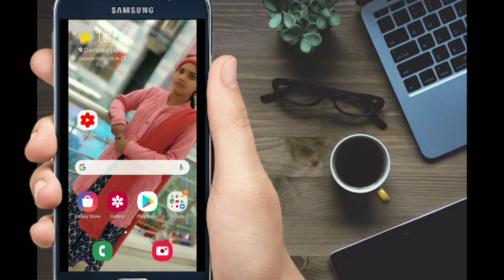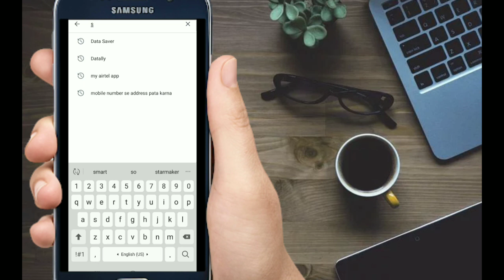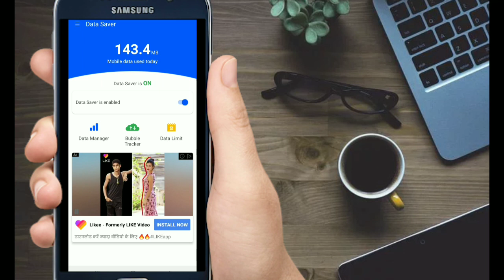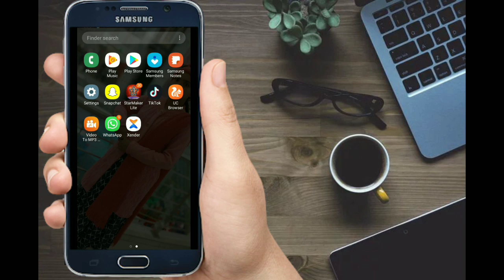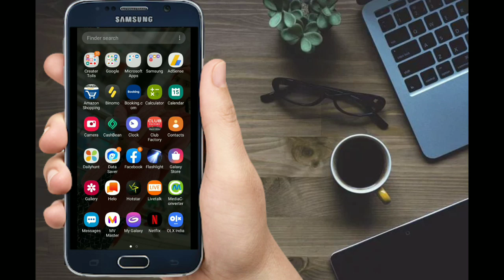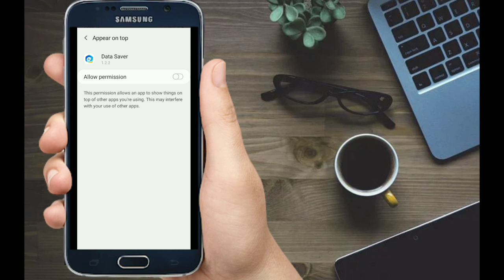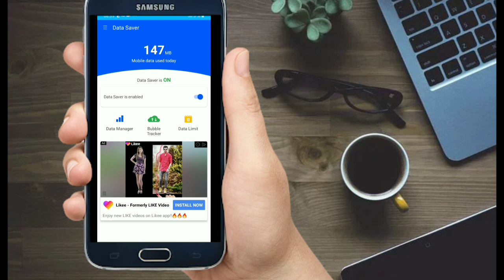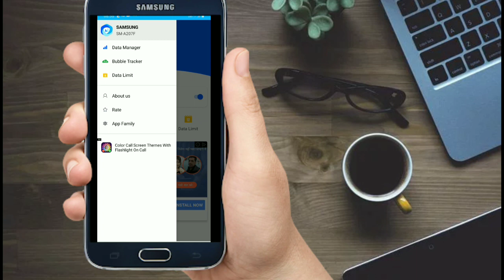Best Internet Data Saving App!! Internet Data को Manage करना सीखें!!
Hi Guys,
       Aaj ke es video me aap sabhi ko shikhne ko milega ki kese Internet data ko manage kar sakte h or Apne man chahe app ko Internet se block kar sakte h,